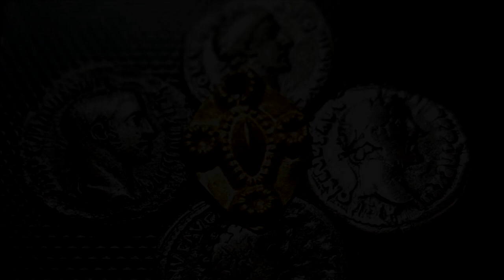Весенний поиск в лесу. Распаковка посылки. В поисках золота UA!